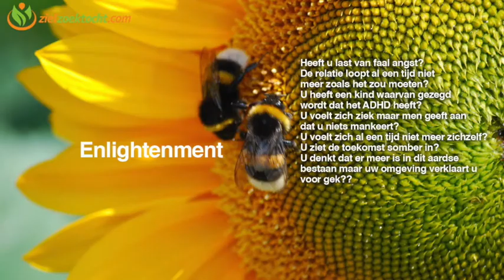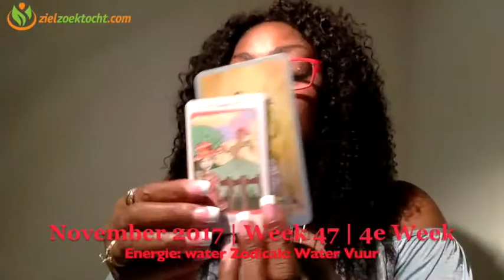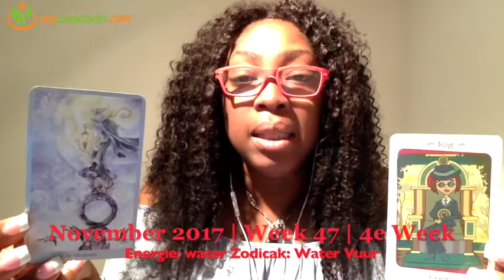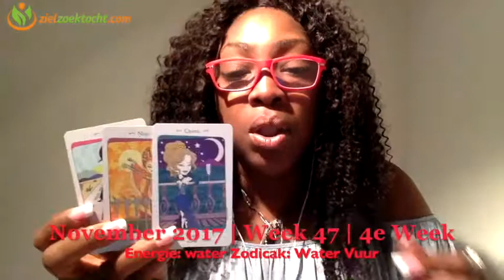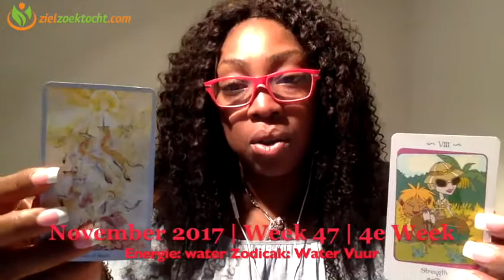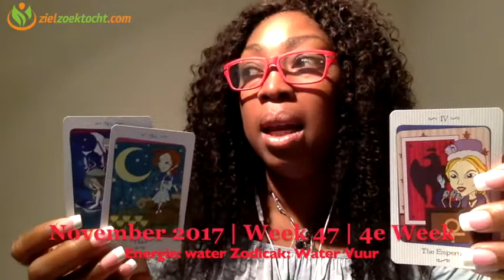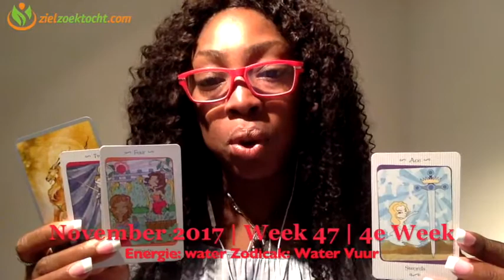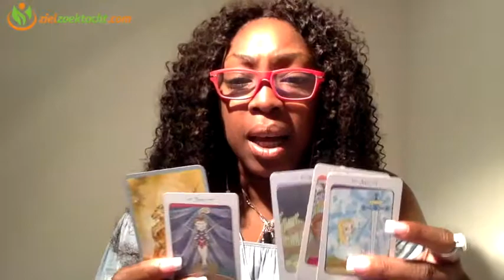Stier Wekelijkse Tarot Kaartlegging Horoscoop Lezing | Week 47 | November 20 t/m 26